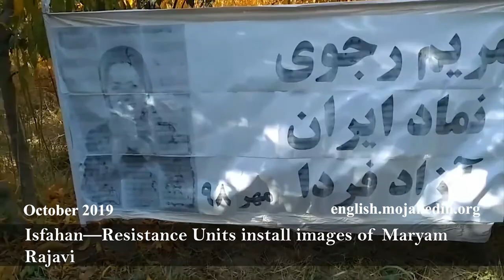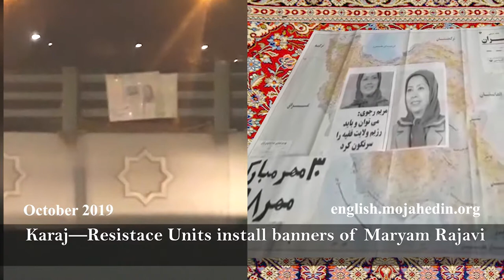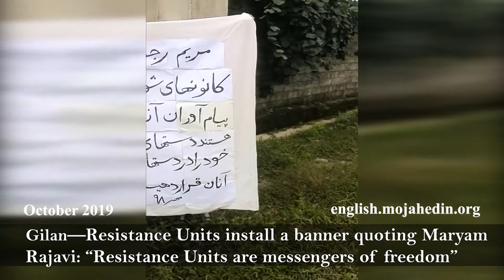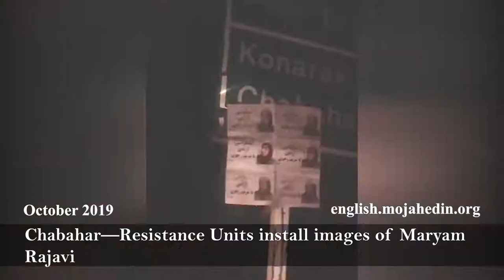MEK (Mojahedin Khalgh Iran) Resistance Units install images of Maryam Rajavi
October 2019—Iranian opposition group PMOI/MEK network members install images of Maryam Rajavi in Iran's cities